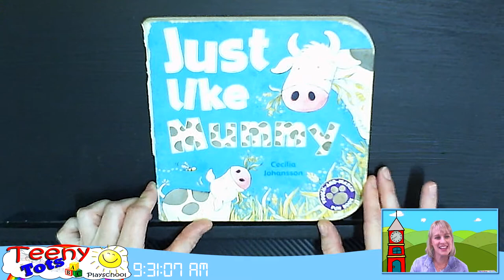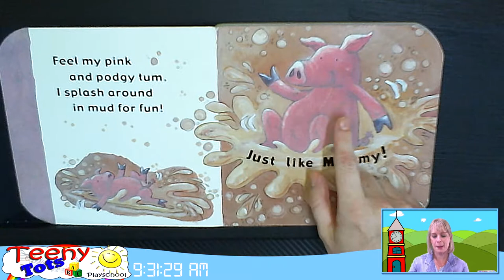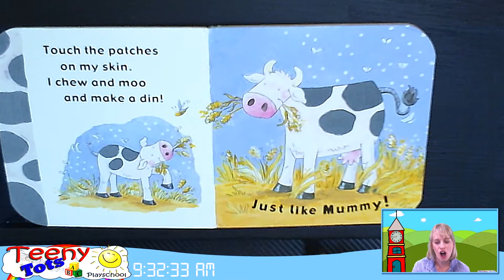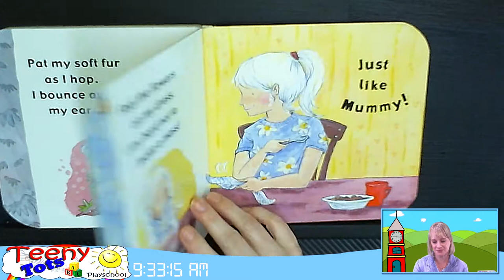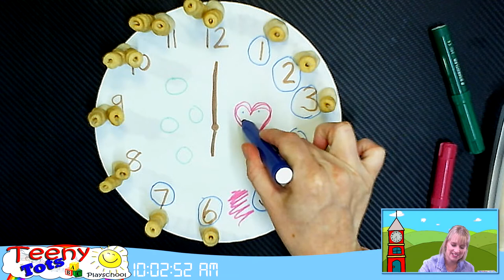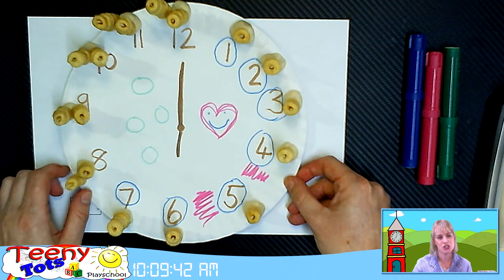TeenyTots Playschool 18 May 2020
Tick tock, tick tock, it's time to tell the time. We learn our numbers while making a clock. Mr Hedgehog visited and we made a hedgehog with playdough and toothpicks.

Music Videos credits:

Pinkfong! Kids'

Pinkfong! Kids'